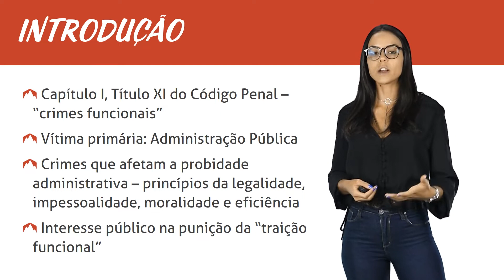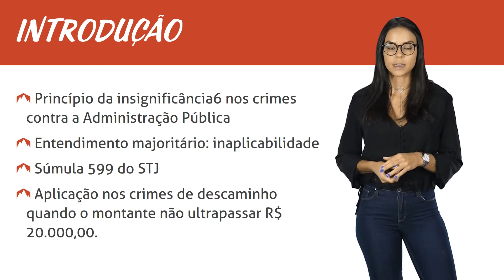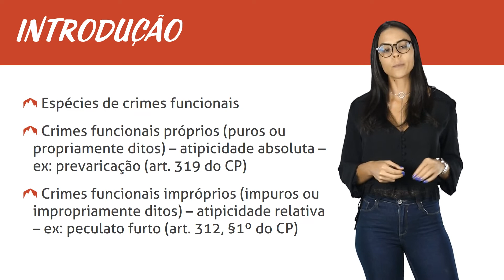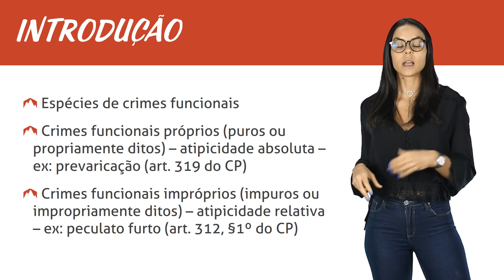Crimes Funcionais - Introdução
Fala, Trilheiros! No curso de hoje nós vamos estudar os crimes do Título XI, Capítulo I do Código Penal: crimes cometidos por funcionários públicos contra a Administração Pública, também conhecidos como crimes funcionais. Vamos ver alguns aspectos gerais, como o conceito de funcionário público e de informante do bem. Em seguida, vamos nos aprofundar em cada um dos crimes tipificados pelo Código. Vamos lá?